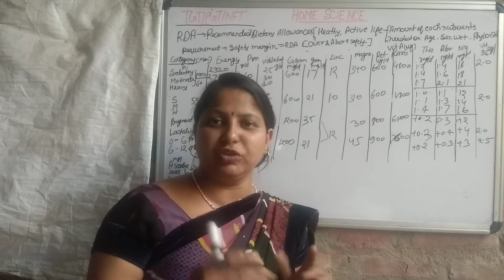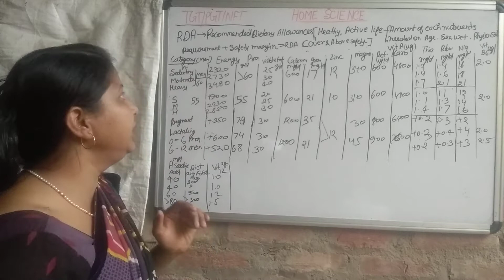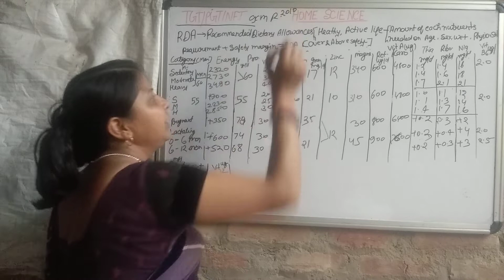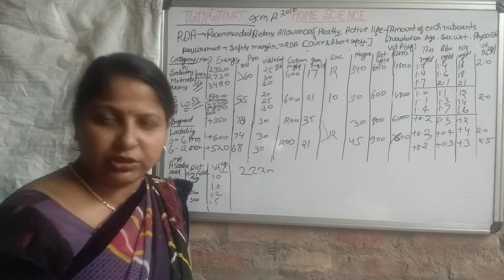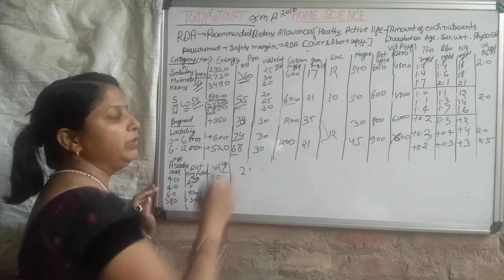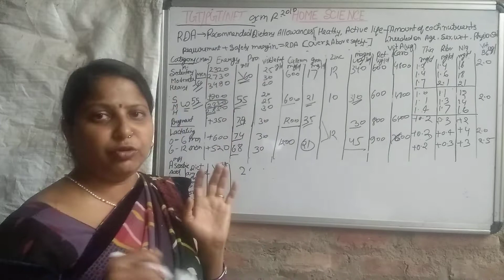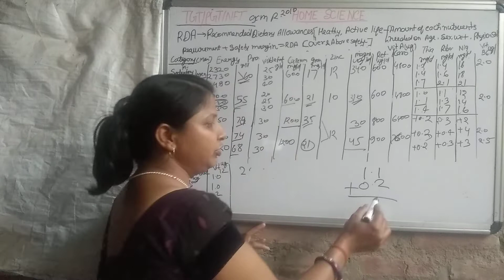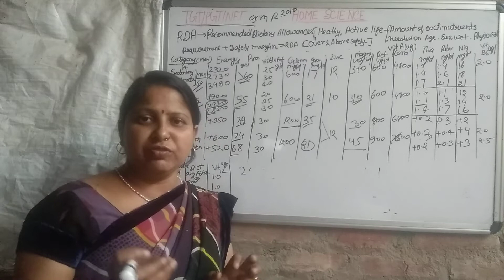What is RDA? !!Amount of each nutrients according to RDA chart!!